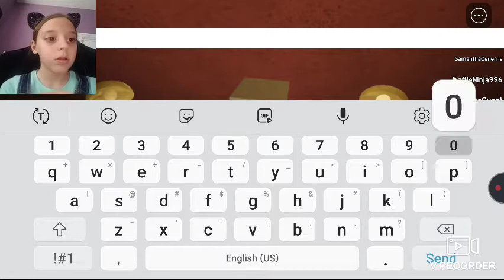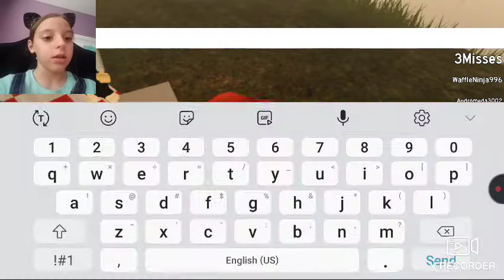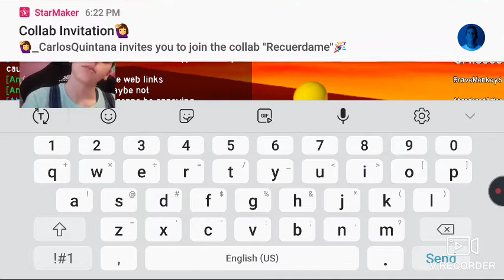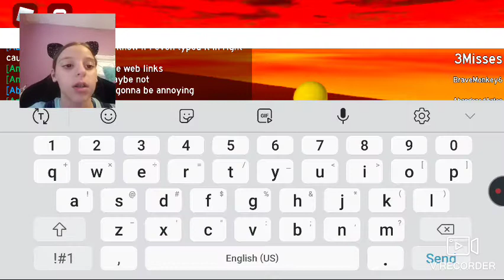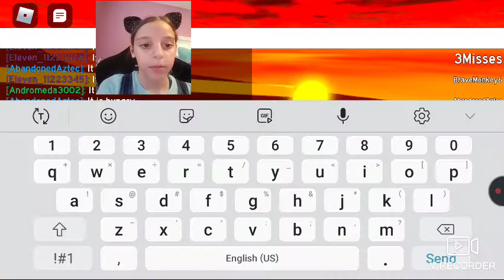The Smiles household...scary game!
Hey guys! You should check out The Smiles Household and let me know if anything new comes! Also, stay magical and stay with the unicorn squad! Have an amazing day!